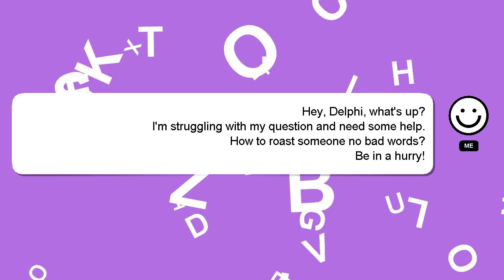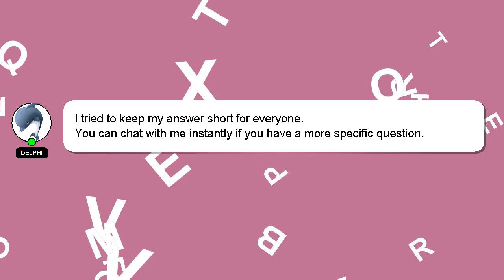How to roast someone no bad words?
A brief presentation of myself, Hey, I am Delphi. I am here to aid you in getting answers to your questions. - How to roast someone no bad words?

A 'heart' from me will indicate my appreciation for your answer.

*2 What we are experimenting :*